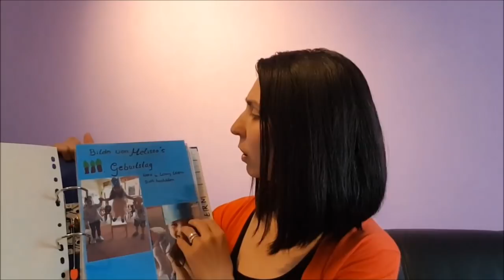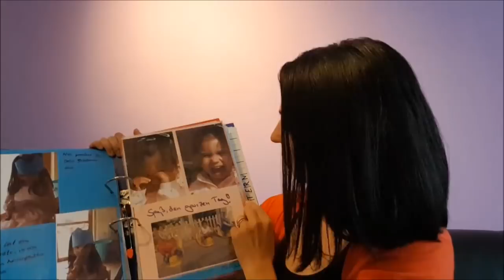Melissa la 3 ani | Grădiniță în Germania | Limba | Pampers | Control de 3 ani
Daniel la 10 luni | Raluca Gheorghe

Am pregătit multe filmulețe interesante așa că nu uitați să vă abonați la canalul meu.

Daniel e născut în data de 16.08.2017

Melissa e născută în data de 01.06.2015

Claudia e născută în data de 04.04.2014

Claudia s-a născut bolnăvioară, iar medicii nu i-au dat șanse să trăiască mai mult de 6 luni. Dacă vreți să vedeți pe scurt povestea Claudiei, vă invit să vizionați următorul filmuleț:

Am editat cu MovieMaker
Am filmat cu Samsung S7

Adresa la care îmi puteți trimite scrisori:

Raluca Gheorghe
Postfach 03 08
67265 Grünstadt
Germany

42,578